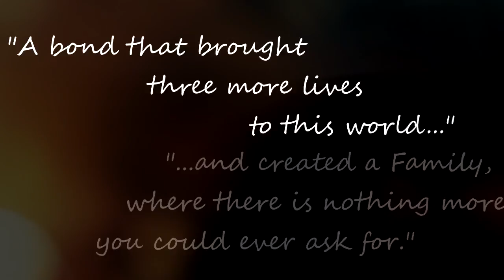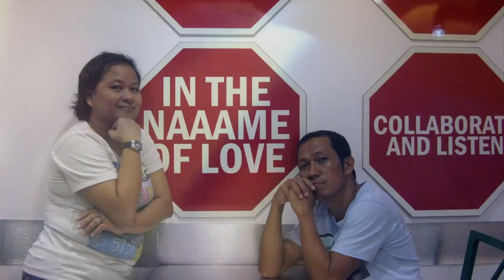Eomma & Oyaji 20th year Anniversary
A video made to celebrate our parent's special day. A little something to show our love and thanks for the past twenty years and more. LOVE YOU MA AND PA! From your ALANAU

Song: SHINee - Beautiful Life inst.